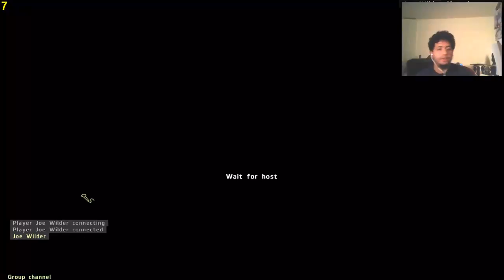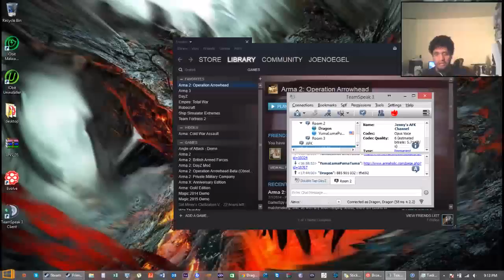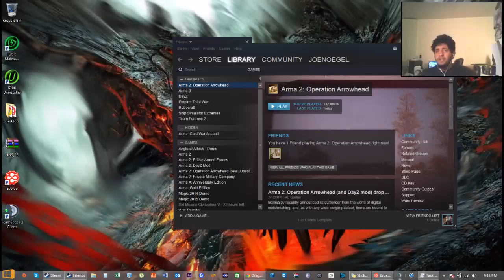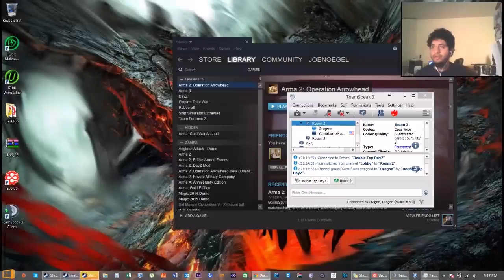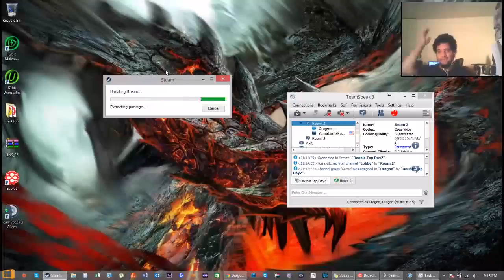Arma2 OA With ACRE - 2 / 2